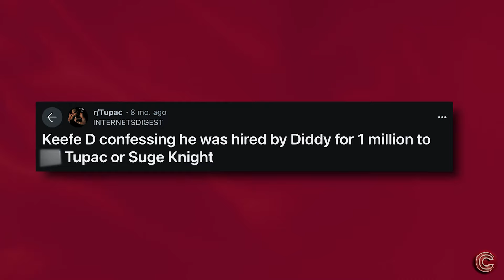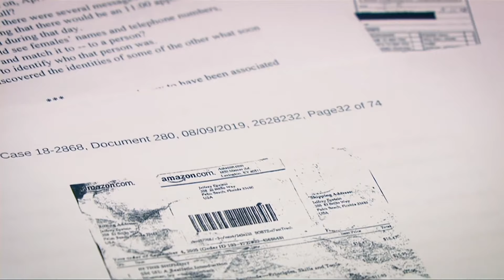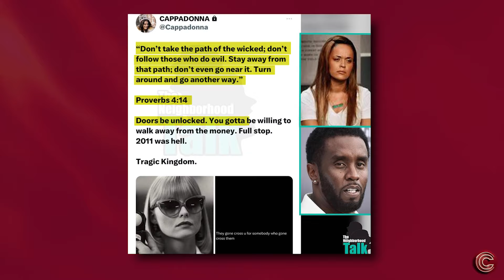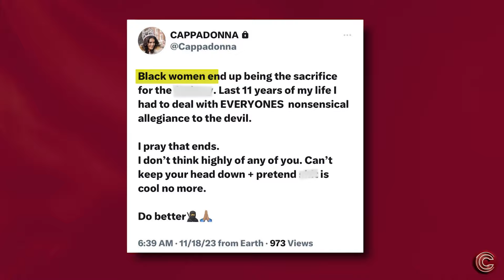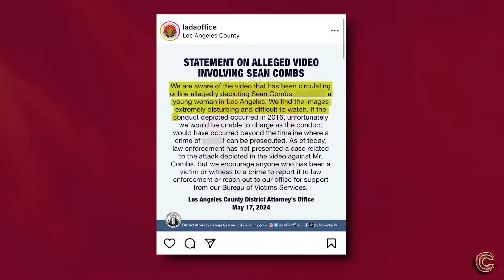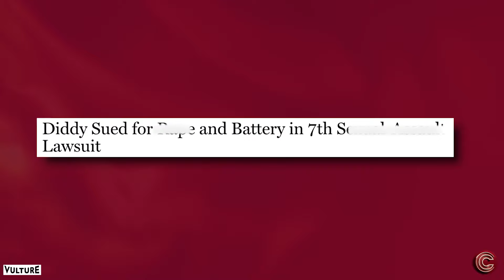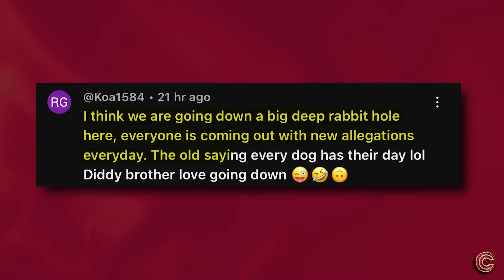Suge Knight Reveals How Diddy Became FBI Informant | How Much Is He Paid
Y’all, it has been more than 30 years since Suge Knight and Diddy started beefing, and it doesn’t look like it’s going to end anytime soon, because Suge just dropped some spicy tea on Diddy that proves that he still hates Diddy more than ever.

Y’all know how there have been reports and rumors that Diddy is secretly working for the feds and is an informant for them?

Well, not only did Suge snitch on Diddy, but he also dropped some exclusive tea on how long Diddy has been working with the feds, and even how much he got paid by the feds to be a snitch